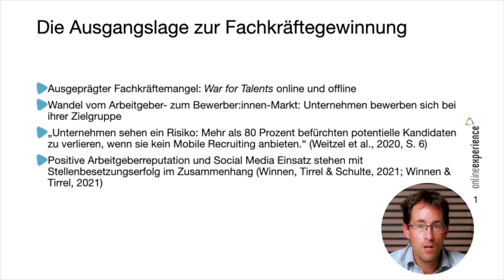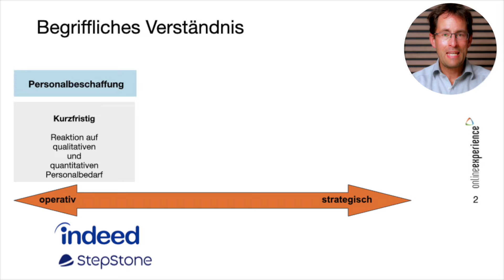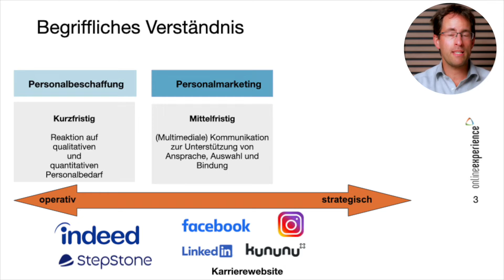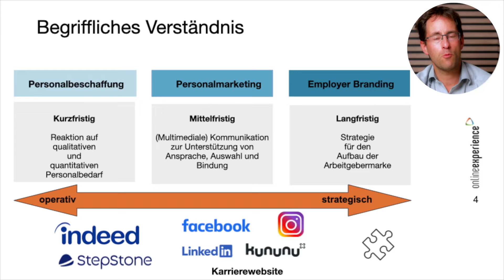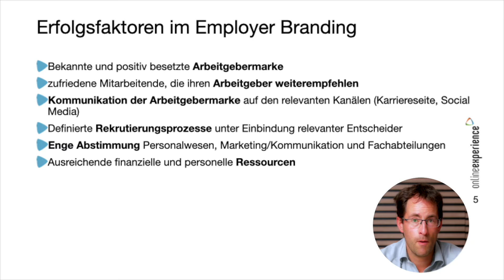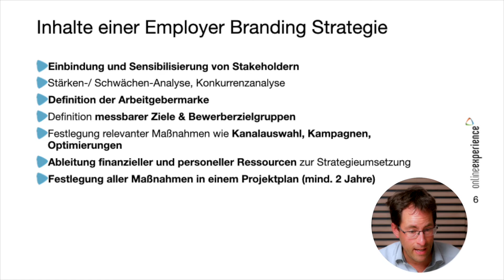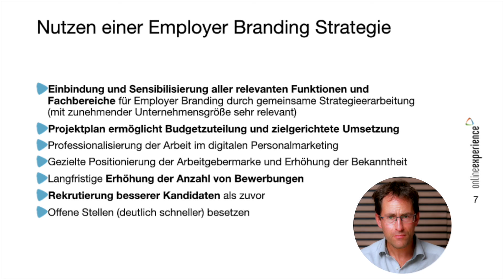So hilft Dir eine Employer Branding Strategie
Du möchtest als attraktiver Arbeitgeber wahrgenommen werden und schnelle Recruiting Erfolge erzielen? 🤔
Dann solltest Du dieses Video nicht verpassen! 📣

✅ Lothar Winnen erklärt Dir, wie und warum Dir eine Employer Branding Strategie dabei hilft.
✅ Erfahre, was es mit den Begriffen Personalbeschaffung, Personalmarketing und Employer Branding auf sich hat und wie Du eine erfolgreiche Arbeitgebermarke aufbaust.

Du hast Fragen? Schreibe uns einen Kommentar. 📩